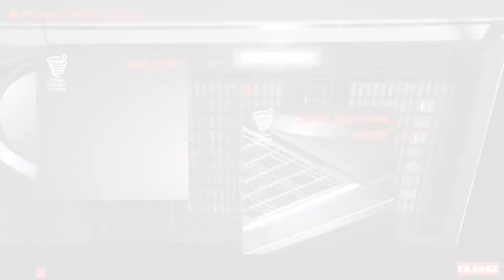Franke Atmos Steam Control Hood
The Franke Atmos Steam Off hood keeps your kitchen dry by capturing steam and fumes before they condense on surfaces. Especially designed for use with induction hobs, its new Steam Control System actively channels the airflow above your worktop. The result is no more condensation or moisture stains.